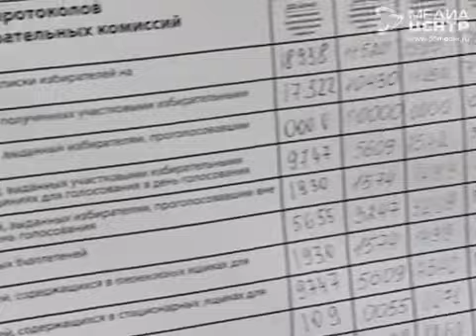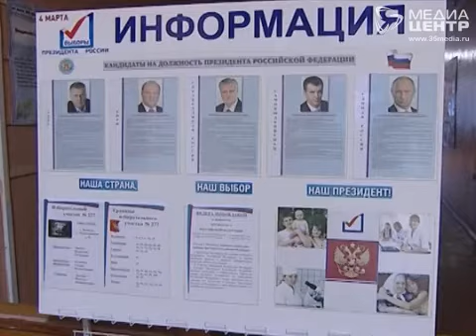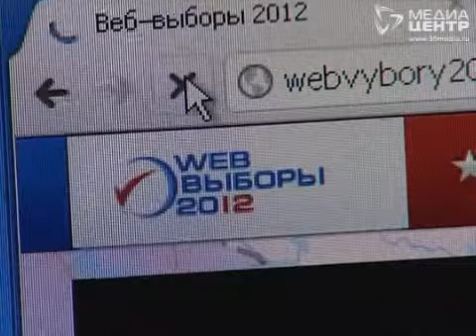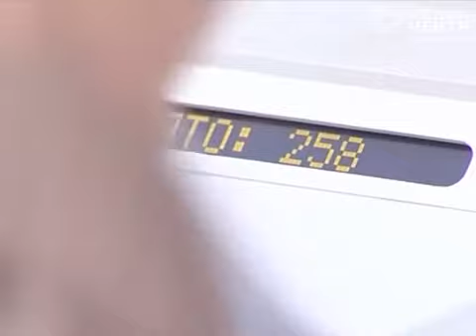Результаты выборов на Вологодчине